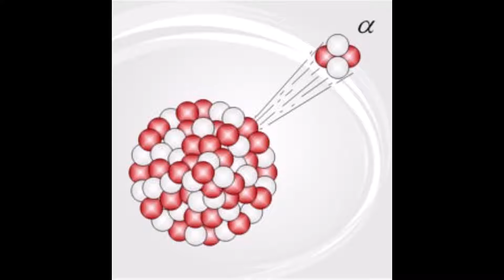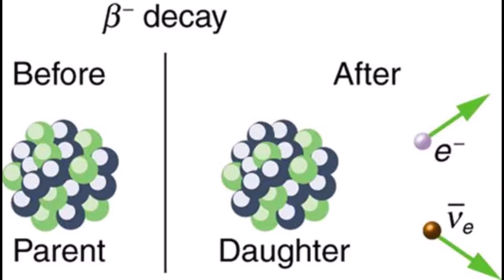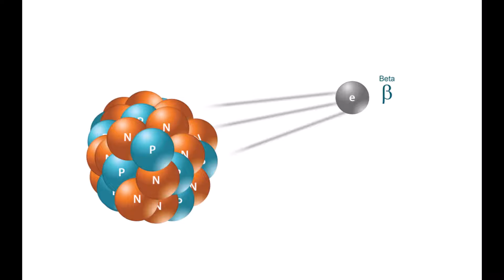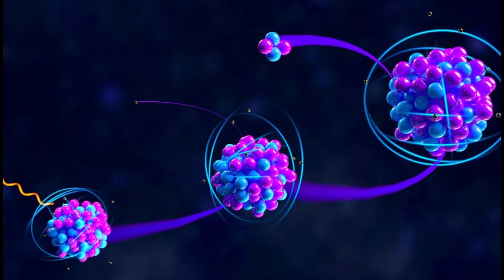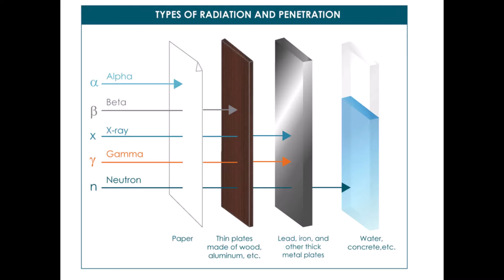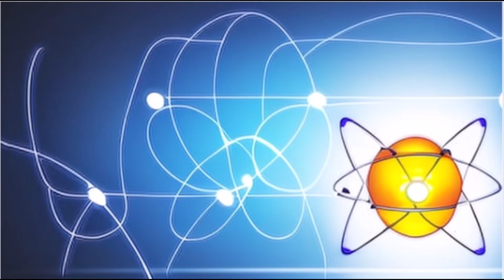Alfa ve Beta Bozunmaları - Parçacık Fiziği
Alfa ve beta bozunmaları, radyoaktif elementlerin çekirdeklerinde gerçekleşen ve atom çekirdeklerinin kararlılığını sağlamak için enerji yayarak parçalanmalarına neden olan önemli radyoaktif bozunma türleridir. Bu süreçte çekirdekler, daha hafif ve kararlı hale gelmek için çeşitli parçacıklar yayar. Alfa ve beta bozunmaları, radyasyonun temel iki türünü oluşturur ve bu süreçler hem nükleer fizik hem de kimya alanında büyük önem taşır. Alfa bozunması, özellikle ağır elementlerde görülürken, beta bozunması kararsız çekirdeklerde enerji salınımı yaparak çekirdeğin stabil hale gelmesini sağlar.

Alfa bozunması, genellikle uranyum, radyum gibi ağır elementlerin çekirdeklerinde gerçekleşir. Alfa parçacığı, iki proton ve iki nötrondan oluşan bir helium-4 çekirdeğidir ve çekirdekten ayrıldığında alfa radyasyonu oluşur. Alfa bozunması, çekirdeğin büyük bir kütle kaybetmesine yol açar, bu nedenle yaydığı radyasyon enerjisi oldukça yüksektir. Alfa radyasyonu kısa mesafede etkili olsa da, yoğun enerjisi nedeniyle biyolojik dokular için tehlike arz edebilir. Alfa bozunması, radyoaktif elementlerin yarı ömürleri ve bozunma süreçlerinin incelenmesinde önemli bir rol oynar.

Beta bozunması ise nötron-proton oranının dengesiz olduğu çekirdeklerde gerçekleşir. Beta bozunması sırasında, çekirdek bir nötronu protona dönüştürerek bir beta parçacığı (elektron veya pozitron) yayar. Beta parçacıkları, alfa parçacıklarına kıyasla daha hafif olduğu için daha uzun mesafelerde etkili olabilir. Bu süreç, kararsız elementlerin daha kararlı hale gelmesine katkıda bulunur ve beta radyasyonu ile radyasyonun yayılma mesafesi artar. Beta bozunması, tıp alanında radyoaktif izotopların kullanımında ve nükleer reaktörlerdeki radyoaktif süreçlerin anlaşılmasında önemli bir yer tutar.

Alfa ve beta bozunmaları, radyoaktif elementlerin dönüşümü ve enerji salınımı açısından farklılık gösterse de, her ikisi de nükleer fiziğin temel taşlarını oluşturur. Bu bozunma türlerinin anlaşılması, özellikle radyoaktif malzemelerin güvenli kullanımı, nükleer enerji üretimi ve radyasyonun biyolojik etkileri konusunda kritik bir öneme sahiptir. Alfa ve beta radyasyonunun özelliklerini anlamak, insan sağlığı ve çevre için alınacak önlemleri güçlendirir ve bu iki bozunma türünün bilim dünyasında neden bu kadar önem arz ettiğini ortaya koyar.

Videonun sonunda sizinle etkileşimde bulunmak için sabırsızlanıyoruz. Alfa ve beta bozunmaları hakkındaki düşüncelerinizi, sorularınızı ve yorumlarınızı paylaşmayı unutmayın. Bilgi alışverişi yapalım!